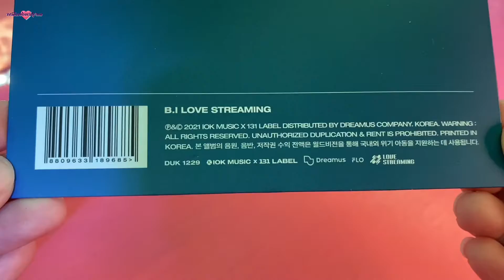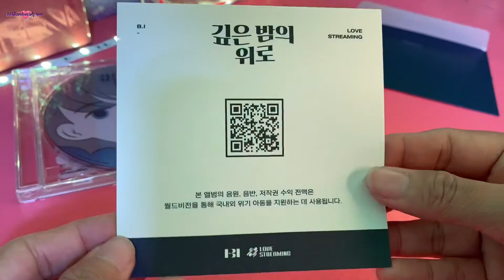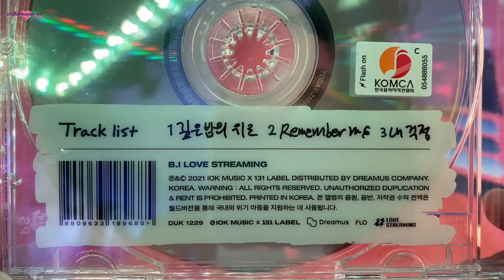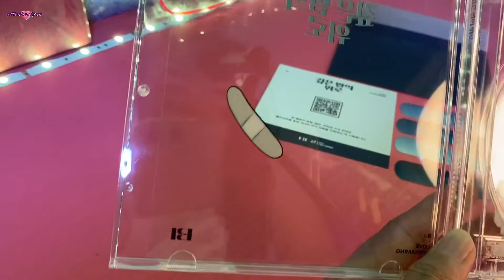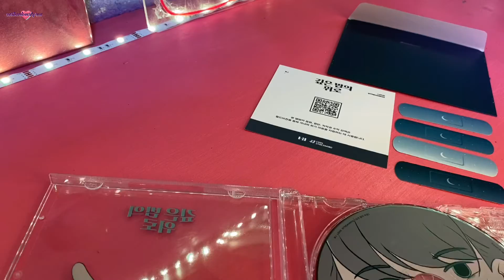LIMITED❗️DONATION PROJECT 🥰 B.I - LOVE STREAMING [깊은 밤의 위로] Midnight Blue [UNBOXING]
Production:
🎥 iPhone 11
📱 Capcut

Kamsahamnida~ 감사합니다~ 😊

Check YesStyle for Quality Asian Fashion, Beauty & Lifestyle